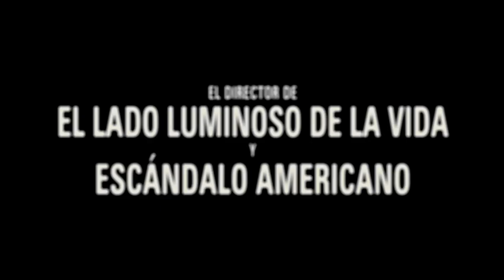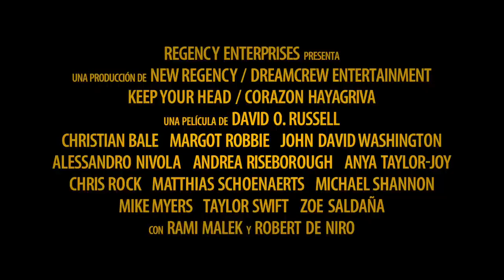Amsterdam Trailer SUBTITULADO [HD]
Mucho de esto ocurrió realmente.
AmsterdamLaPelícula, dirigida por David O. Russell, llega a los cines en noviembre.